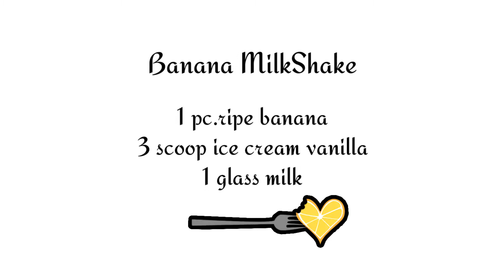How to make Banana Milkshake Best Homemade Super Easy Healthy Recipe | Jenlicious blog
Ingredients:
1ripe banana
1 glass of milk evap. Or fresh milk
3 scoop vanilla icecream